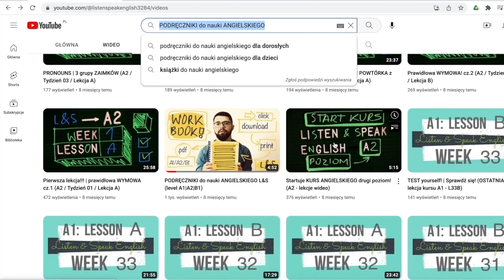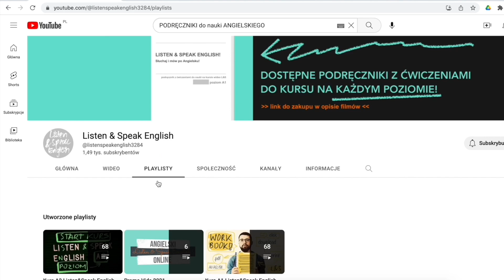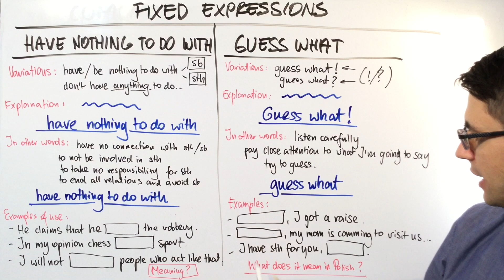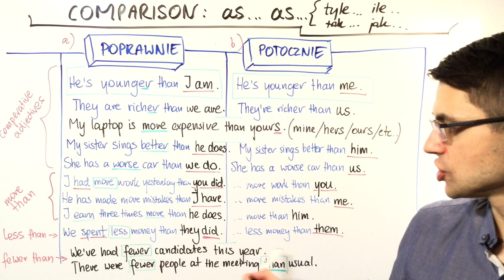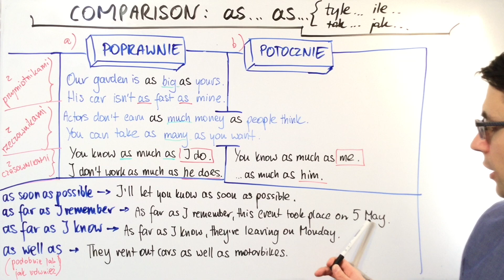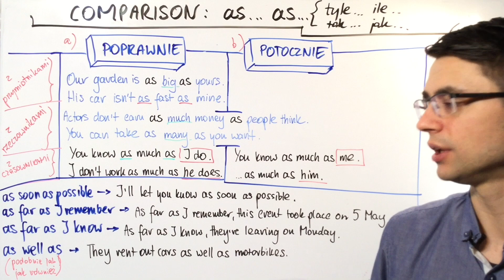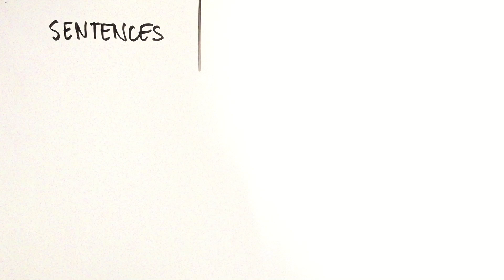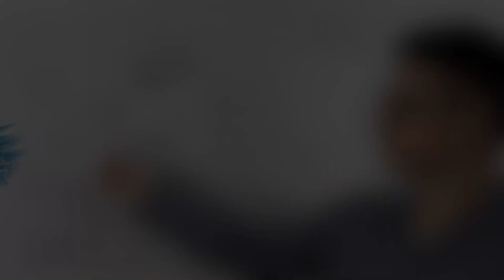AS GOOD AS.. | PORÓWNYWANIE: tyle.. ile.. / tak.. jak.. (Lekcja 20 / poziom B1)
Co tydzień NOWA LEKCJA! Jeśli podobała ci się lekcja, to daj łapkę w górę i zostaw KOMENTARZ!